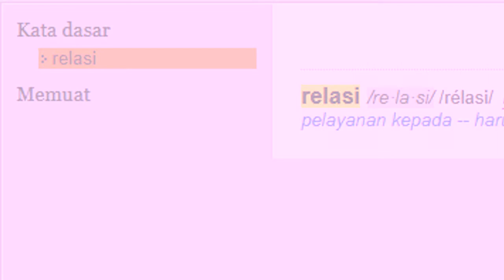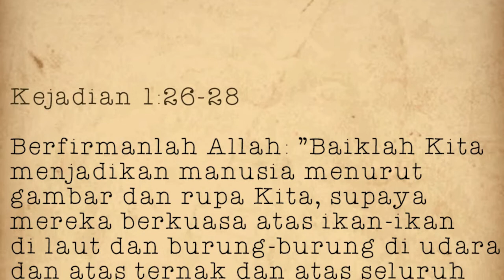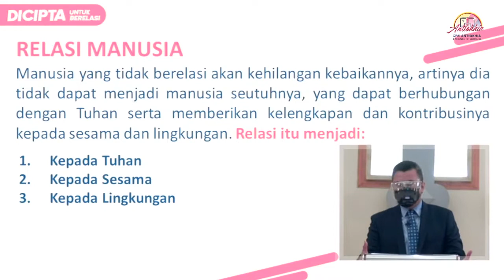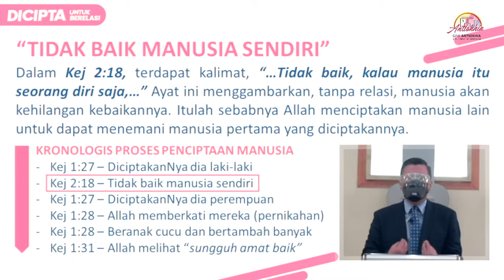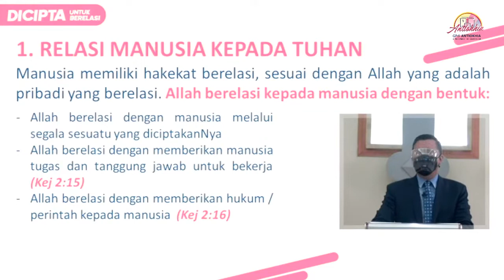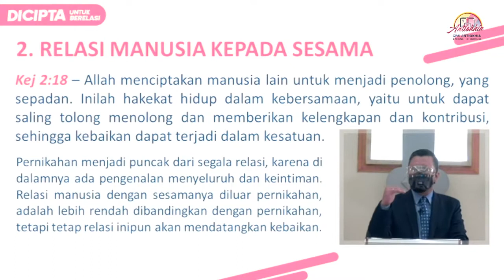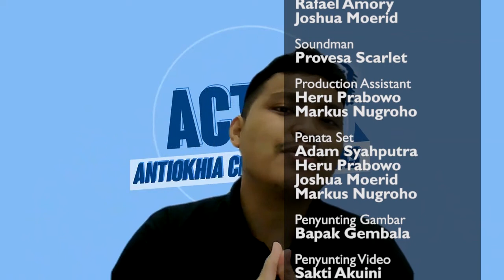Antiokhia Creative Talks ACTS 86 - Dicipta Untuk Berelasi (Spesial Hari Valentine)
Episode #86 mempersembahkan:

DICIPTA UNTUK BERELASI

Saling mengasihi merupakan kehendak Allah bagi hidup manusia. Manusia dari awal diperlengkapi kemampuan berelasi dengan Tuhan, sesama dan lingkungannya, dimana ada kebaikan-kebaikan Allah yang terkandung di dalamnya. Manusia yang kehilangan kemampuan untuk berelasi jelas sangat mungkin kehilangan kebaikan di dalam kehidupan- nya. Mengasihi merupakan sikap yang harus dilakukan setiap saat oleh anak-anak-Nya dan sampai kapanpun harus terus dilakukan tanpa melihat situasi dan kondisi. Kasih jelas bukanlah jargon semata, tetapi karakter dan prilaku yang harus melekat dalam hidup ini. Selamat menyaksikan, Episode Hari Valentine, “Berelasi Untuk Kebaikan.”